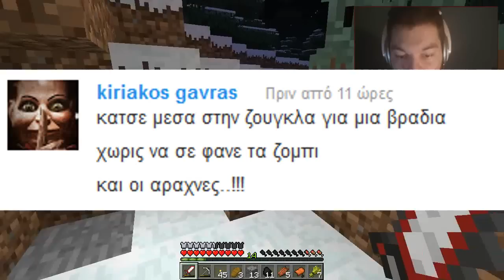Σχεδόν τα κατάφερα - ForeverAlonecraft #13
Aπό αυτό το επισόδειο και μετά η σειρά αρχίζει από την αρχή.Αυτήν την φορά το τι θα κάνω στα επόμενα επισόδεια θα εξαρτάται από εσάς ! Αφήστε κάτω σχόλια με το τι θέλετε να κάνω και θα επιλέξω την πιο τρελή και γαμάτη ιδέα:) !!!

Βρείτε μας!

Moυσική!
Intro : Sunlight hurts me eyes!